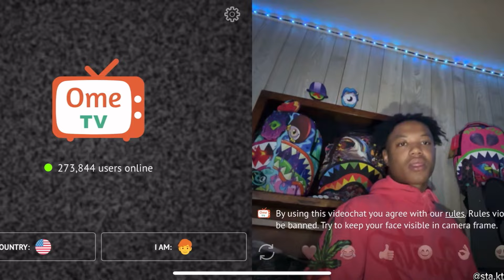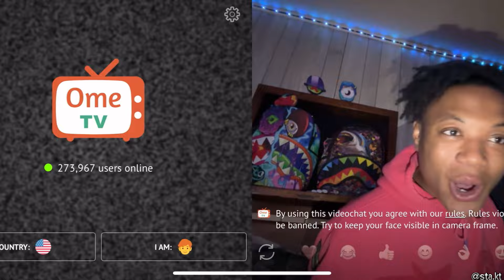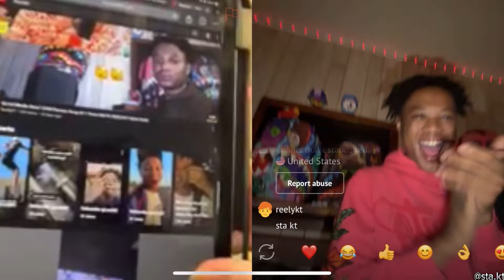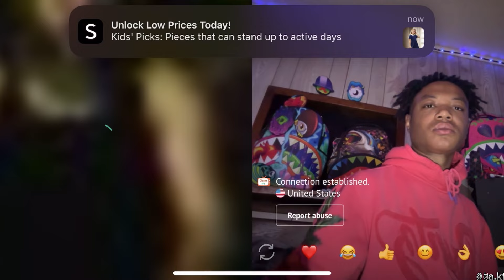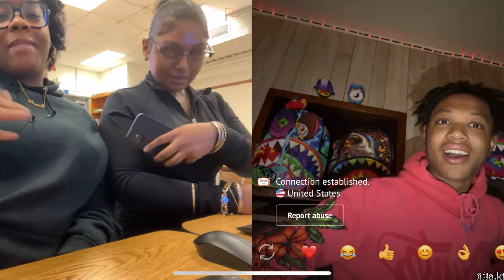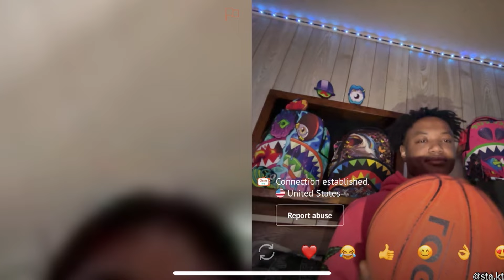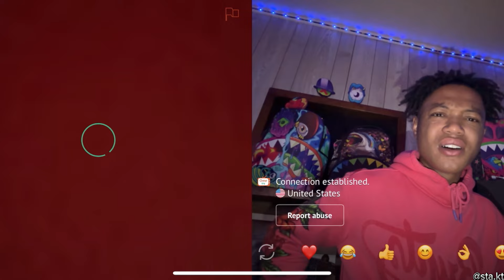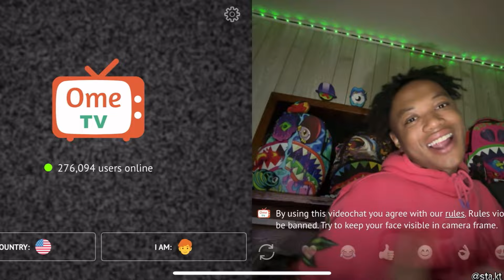Hilarious OmeTV Trolling Ep.2 !!!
FOREST HILLS & I LUV YO GURL BY STA KT OUT NOW BY STA KT GO STREAM AND SHARE !!!